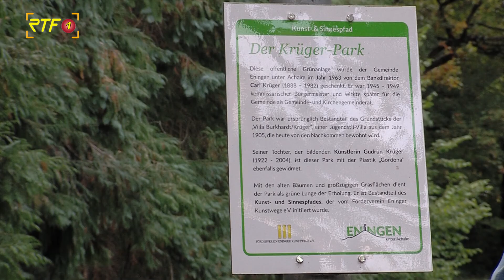Neue Skulptur im Krügerpark Eningen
RTF.1 Nachrichten: Neue Skulptur im Krügerpark